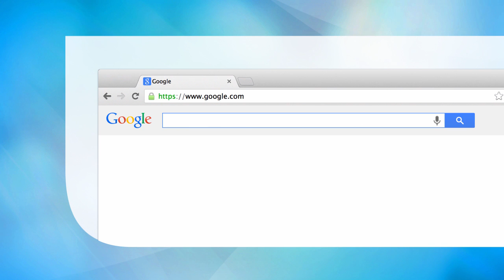Working, Housing: Urbanizing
Released to accompany the International Year of Global Understanding (IYGU).
Covers some of the most important questions currently being debated by urban scholars.
Written in an accessible, nontechnical style for the general reader.

Main Discipline: Geography